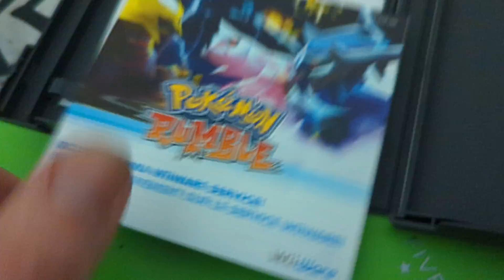I found Pokemon HeartGold. But I ain't played It in a WHILE!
turns out it was inside it's cold plastic case. welp. Experience doesn't compare to Pokemon Swords online play tho. Imagine if they put portal on switch tho